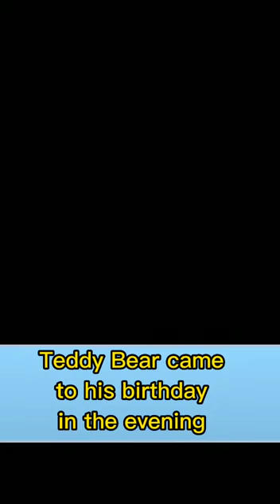Mishki Teddy goes to birthdays, weddings, holidays, graduations